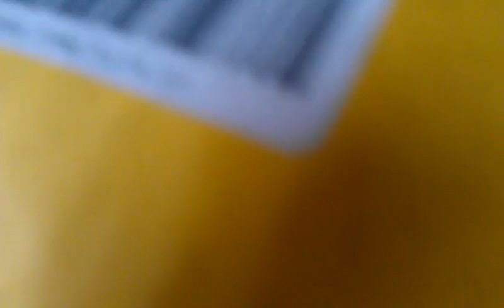Intercambio con Mar�a serpico :)